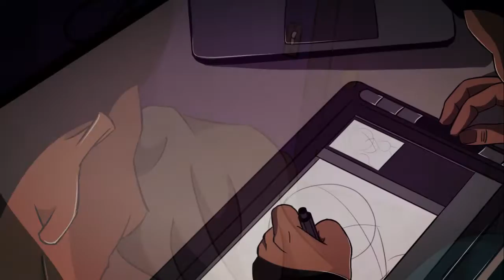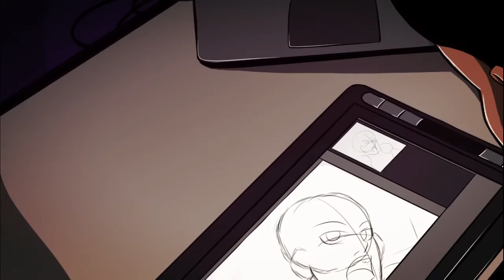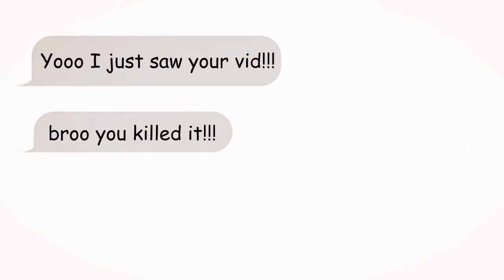SELF DOUBT (Short Animated Story) ft. Ne0n Shorts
Just lettin' off a bit of steam...
I might do more of these types of videos in the future so tell what you think of it in the comments below.
A new project is underway...

My equipment, in case you're curious:
Microphone: Fifine k669
Drawing|Animating Software: Clip Studio Paint (PRO)
Drawing tablet: XP Pen artist 12
Audio recording software: Audacity
Computer: Lenovo Flex 14 2 in 1 Laptop